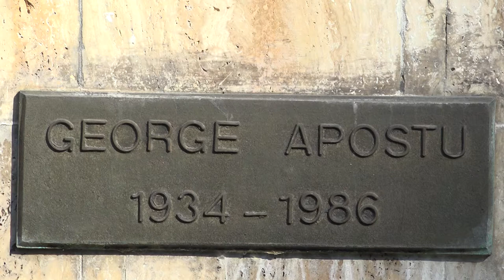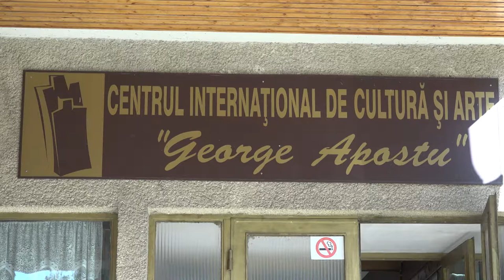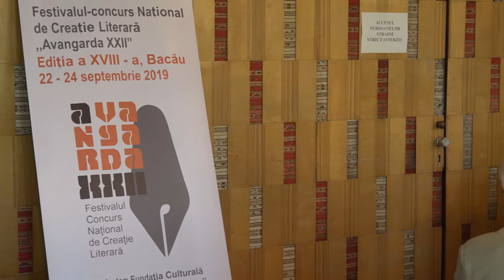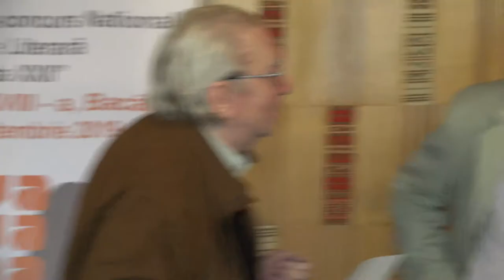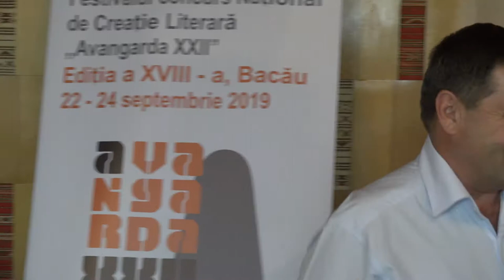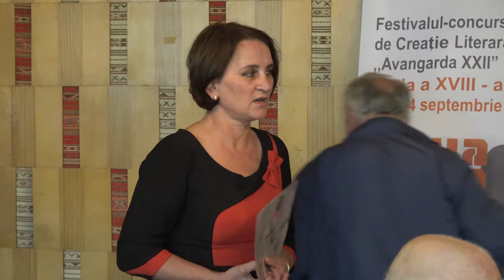LA BACAU Avangarda XXII Editia XVIII - Decernarea premiilor festivalului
LA BACĂU Avangarda XXII Ediția XVIII - Decernarea premiilor festivalului FILMARE TELEVIZIUNEA LITERARĂ 4K.

Cu stimă,
echipa Exclusiv

Vizionare plăcută !